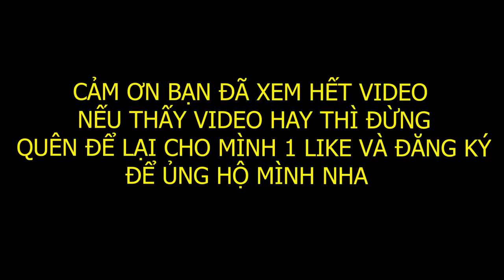LÀM MÓN TRỨNG RÁN CHO HAMSTER ( nấu ăn cho hamster ) | Fried eggs for hamsters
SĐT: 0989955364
=== CHÚC CÁC BẠN CÓ MỘT NGÀY TỐT LÀNH ===